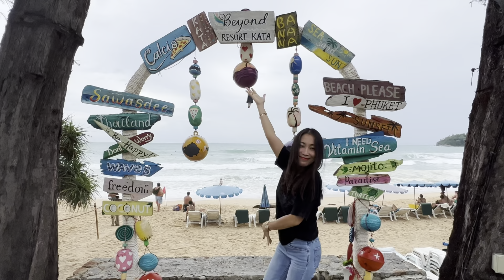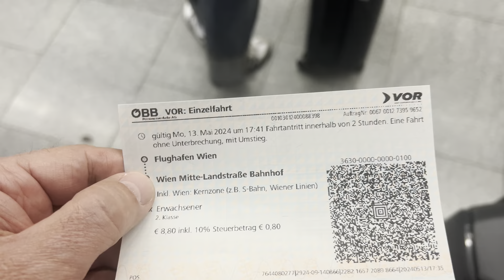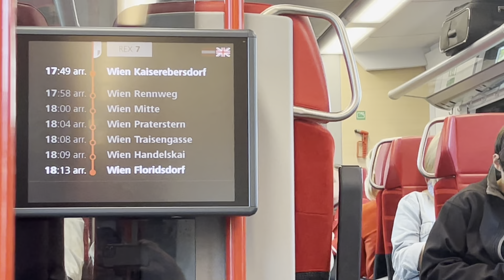Next Country Austria 🇦🇹